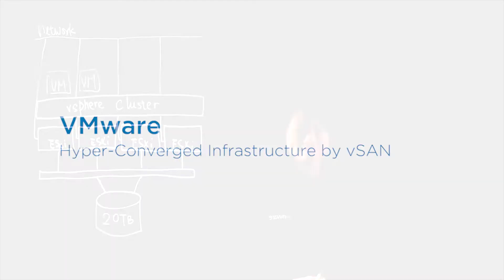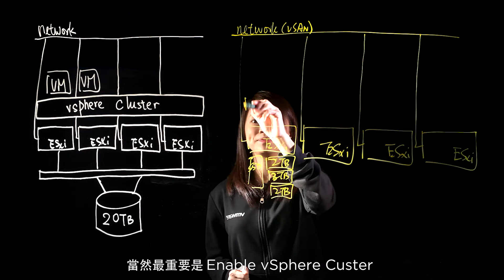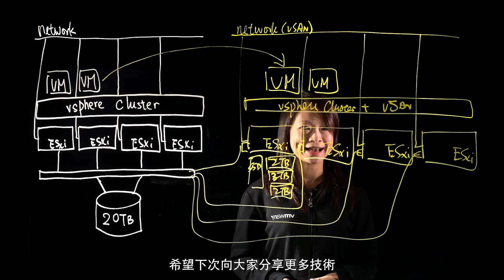VMware Whiteboard - Hyper-Converged Infrastructure by vSAN